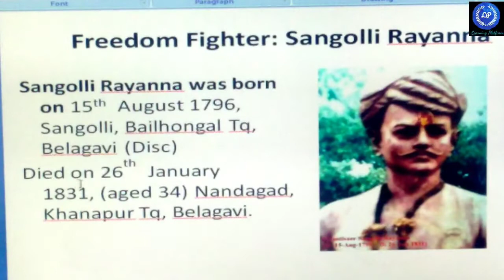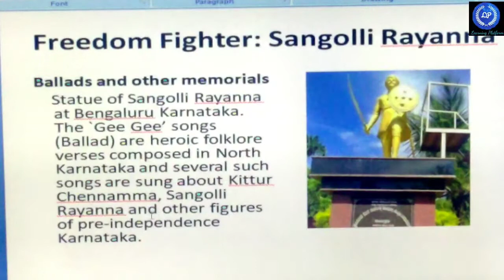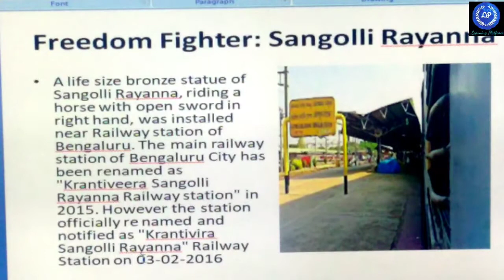Sangolli Rayanna/Freedom Fighter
keep watching.